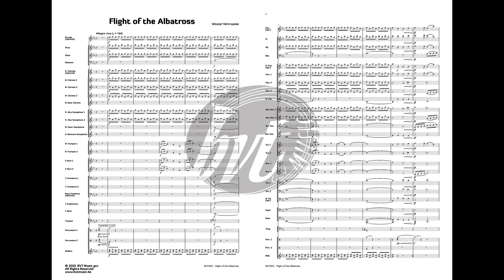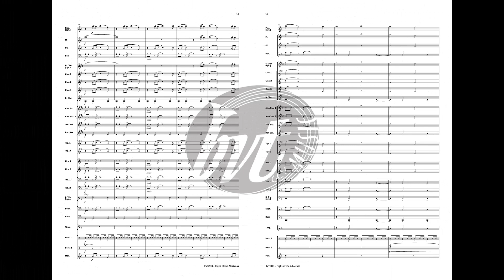Flight of the Albatross - Wouter Vercruysse (concert band)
Flight of the Albatross - Wouter Vercruysse - 2'30'' - grade 2/3

The albatross is one of the largest bird species in the world. With its long wings, this mighty animal rules the sea. This opening work describes long gliding flights and the diving for their prey.